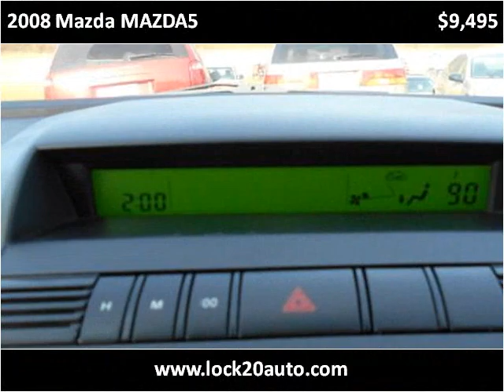2008 Mazda MAZDA5 Used Cars Newcomerstown OH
This 2008 Mazda MAZDA5 is available from Lock 20 Auto.